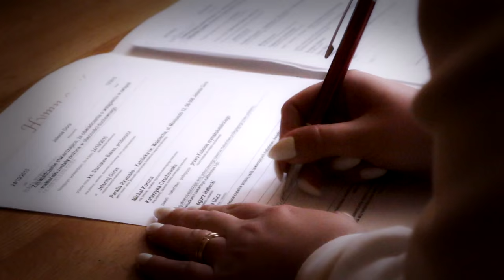Ślub Katarzyny i Michała - 24.10.2015 - Jelenia Góra / Radomierz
Ślub Kasi I Michała :)
Za MONTAŻ I KAMERE ODPOWIADA PAWEŁ SILKO :)